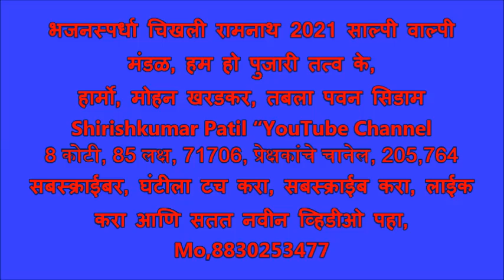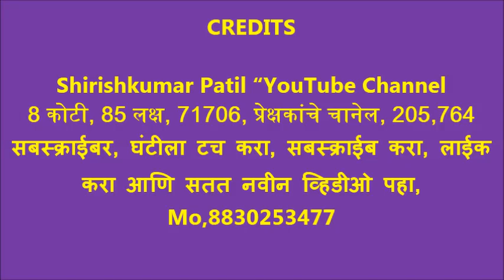भजनस्पर्धा चिखली रामनाथ 2021 साल्पी वाल्पी मंडळ, है प्रार्थना गुरुदेव, हार्मो, मोहन खरडकर,